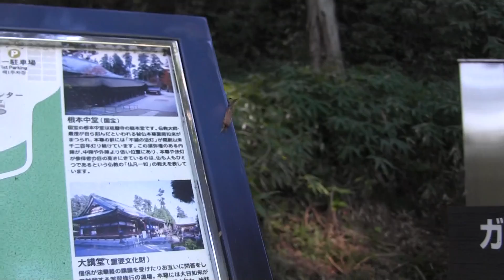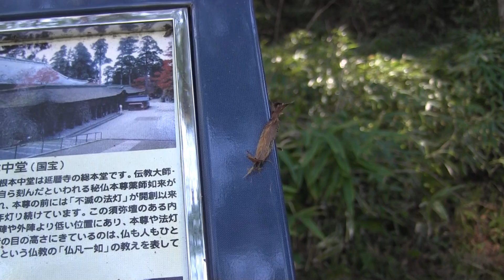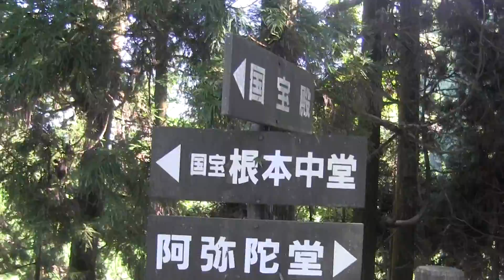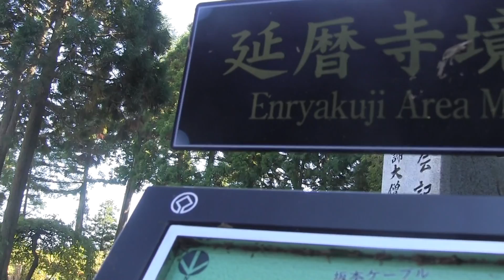京都比叡山 国宝殿 2013/09/17 14:38:35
京都比叡山　2013/09/17  14:38:35

国宝殿